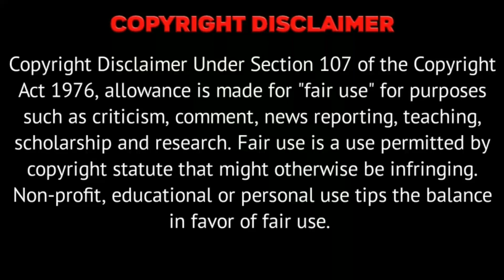Butterfly Template Video Background | kinemaster effect | kinemaster template black screen status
Kinemaster template download link | template download for kinemaster | kinemaster black screen template | green screen template download | template for kinemaster | Harish Pedia Templates

Website link : all templates are here

Kᴇᴇᴘ Lᴏᴠɪɴɢ..!! Kᴇᴇᴘ Sʜᴀʀɪɴɢ...
    SᴀʏSᴏᴍᴇᴛʜɪɴɢ Nᴇᴡ !! Nᴇxᴛ Vɪᴅᴇᴏ Cᴏᴍɪɴɢ Sᴏᴏɴ..!

ᴛᴇᴍᴘʟᴀᴛᴇ ᴅᴏᴡɴʟᴏᴀᴅ ʟɪɴᴋ👇👇👇👇

Black screen template with out music no copyright

Any video or images in this video has been used only to convey messages to the viewers. I don't intend to infringe the copyright of anyone.